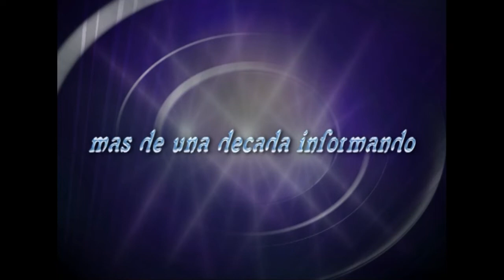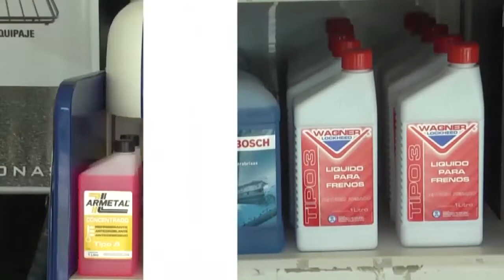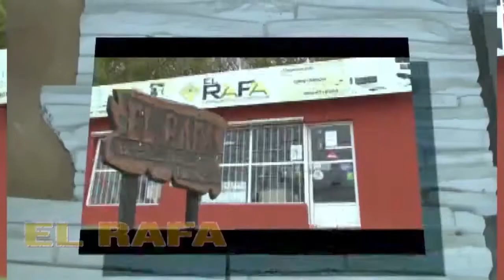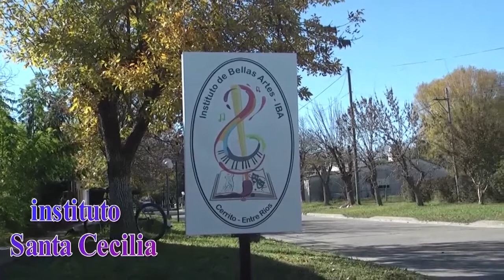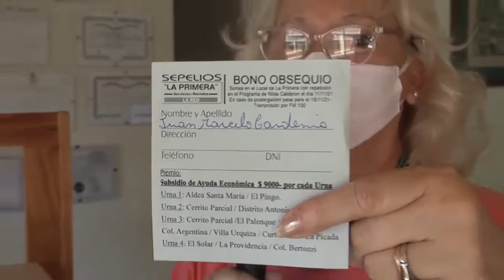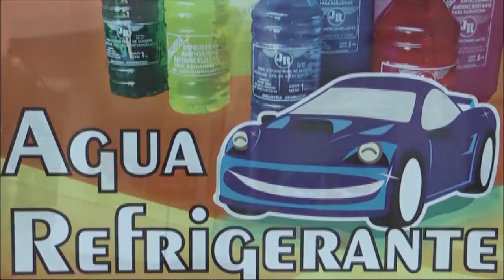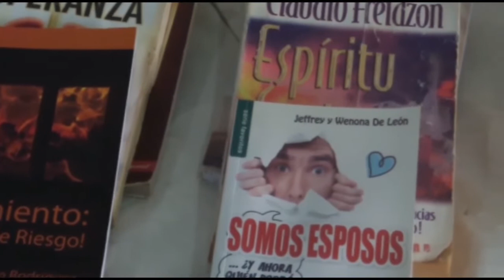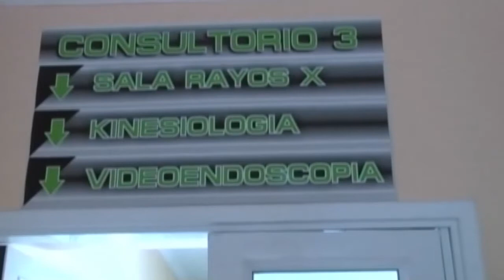Programa Café de por Medio - Jueves 11 de noviembre de 2021